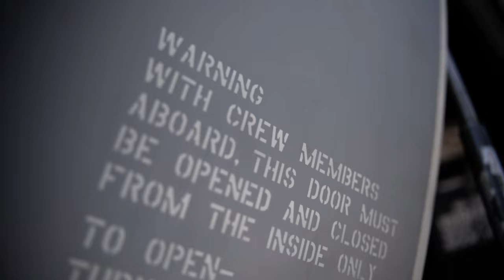27th SOAMXS MC-130J Commando II Maintenance B-Roll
B-Roll showcasing the 27th Special Operations Aircraft Maintenance Squadron as they conduct routine maintenance on MC-130J Commando II aircraft.

27th SOAMXS MC-130J Commando II Maintenance B-Roll
CANNON AIR FORCE BASE, NM, UNITED STATES
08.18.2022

Film Credits: Video by Staff Sgt. Candin Muniz
27th Special Operations Wing Public Affairs